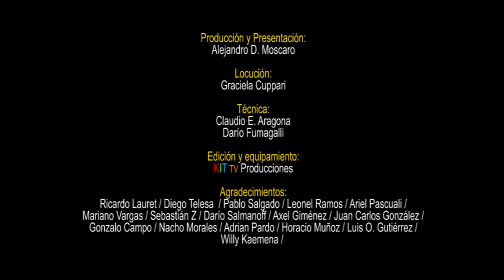Compacto de noticias Nº 47 - Medidas por el Covid-19/Metrovías cerca de seguir operando el subte.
Trenes por Siempre Nº 47 - 21 de marzo de 2020.

Coronavirus: Medidas aplicadas a los servicios de trenes y subtes durante el Aislamiento Social, Preventivo y Obligatorio - Nuevo coche motor para el servicio Salta / Güemes - El Metrotranvía de Mendoza no funcionará por tareas de mantenimiento - El Tren del Valle no funcionará con motivo del Covid-19 - Metrovías se encamina a continuar operando el subte por 12 años más - Tren Patagónico no funcionará con motivo del Covid-19 - Panorama Internacional.